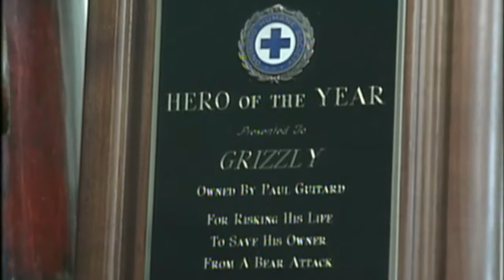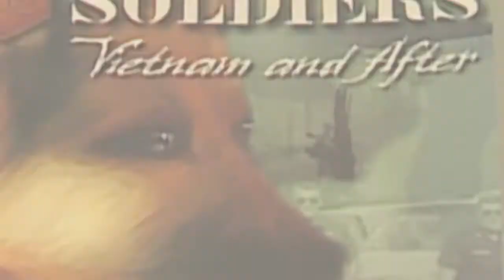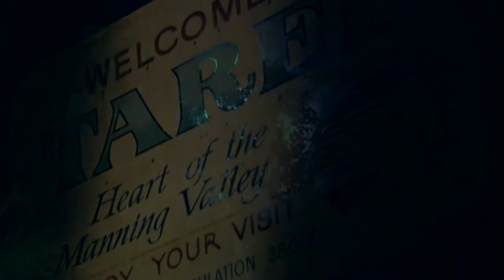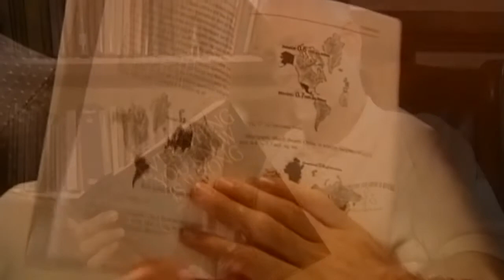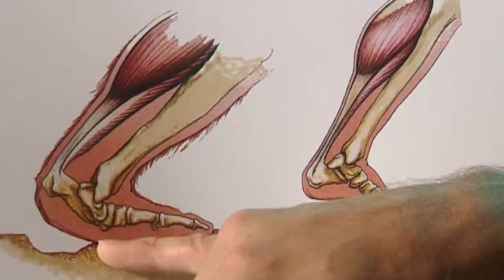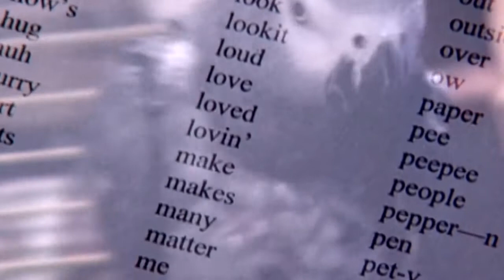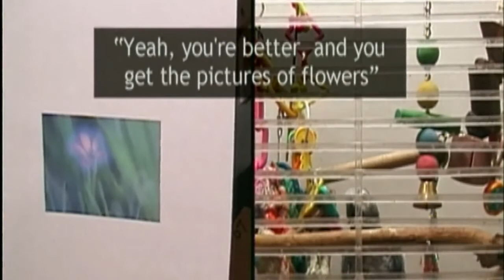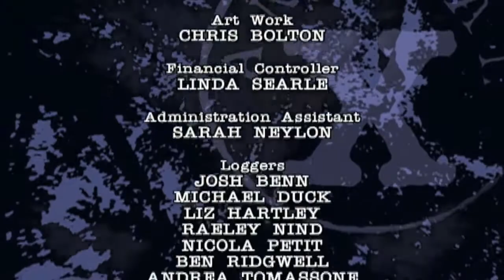X Animals - Yowie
Australian Yeti documentary.